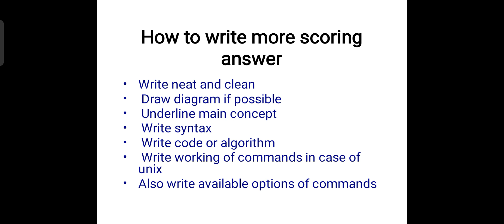ज्यादा अच्छे नंबर कैसे पाए